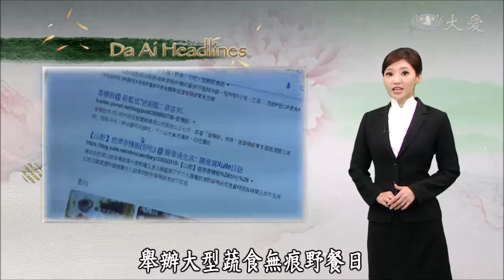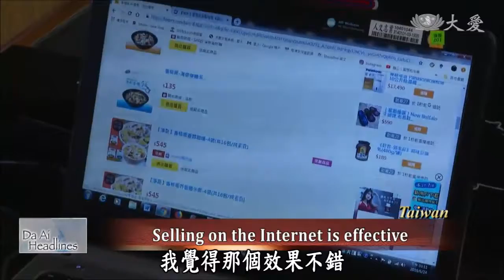20190626【Humanistic Culture】Putting Great Ideas Into Use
How to slow down the global warming has become an urgent issue for mankind. In April, Tzu Chi Foundation joined hand with the Taipei City Government for a large-scaled leave-no-trace vegetarian picnic, which was widely received by the public. Dharma Master Cheng Yen reminded everyone that we needed to gather blessing for ourselves and also the future generations.